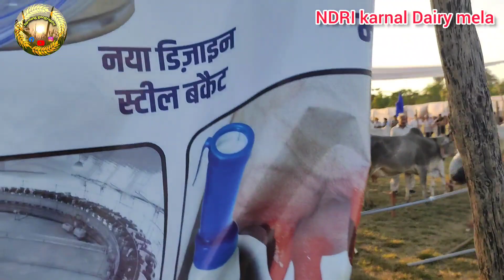NDRI karnal Dairy mela 2023 || देशी व साहीवाल गाय की हुई Milking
NDRI karnal Dairy mela 2023
देशी व साहीवाल गाय की हुई Milking
NDRI karnal mela me konsi gay ne deya sabse jyada dudh
sabse jyada dudh dene walli Cow
live updates NDRI Karnal